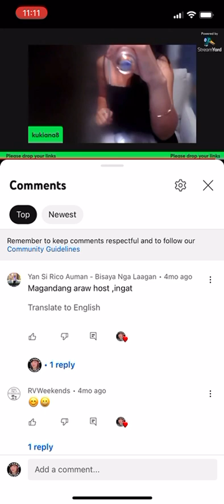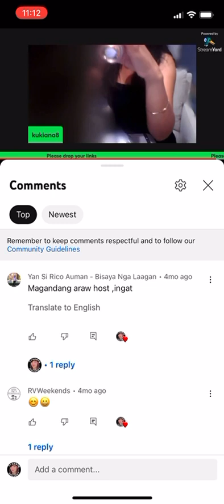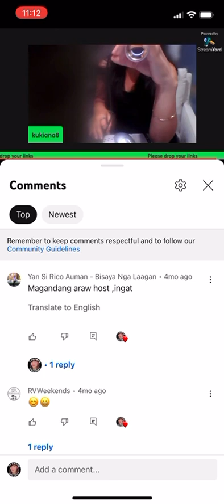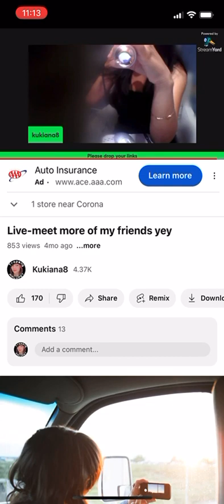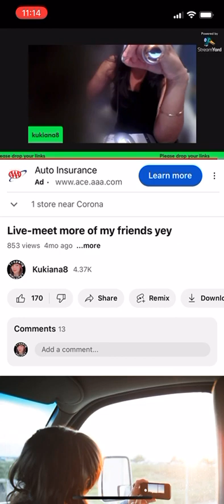I Could Fall in Love by Selena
Credits to music producer,songwriter,artist fam🌸ilovethissong 💛